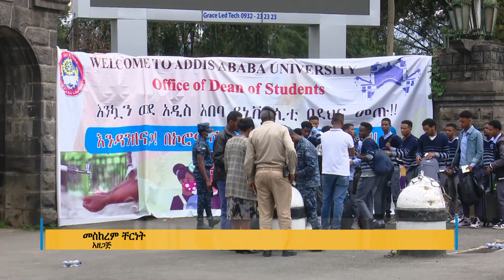የዩኒቨርሲቲዎች የተማሪዎች አቀባበል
Arabic Facebook: تلفزيون والتا بالعربي Walta TV Arabic